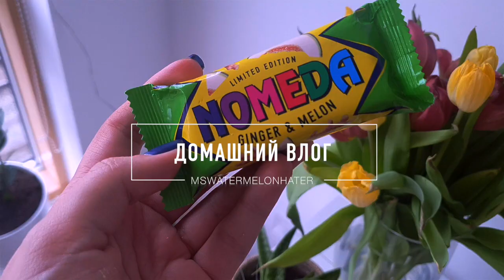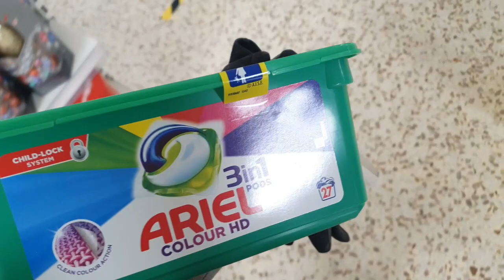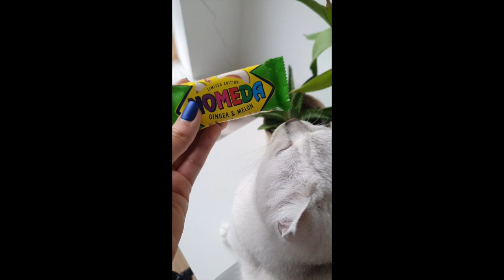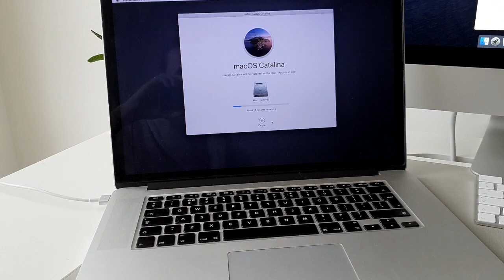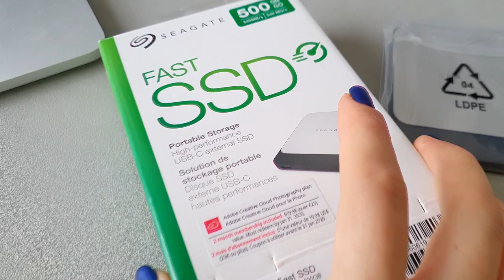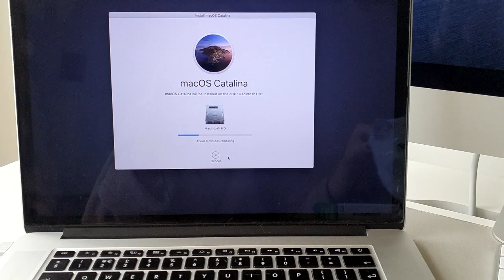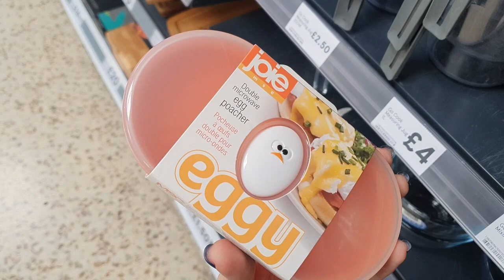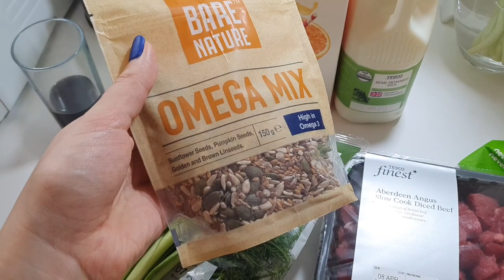ВЛОГ | КАРАНТИНИМ НА ПОЗИТИВЕ | ОСТАЛИСЬ БЕЗ ЯИЦ | МУЖЧИНА НА КУХНЕ